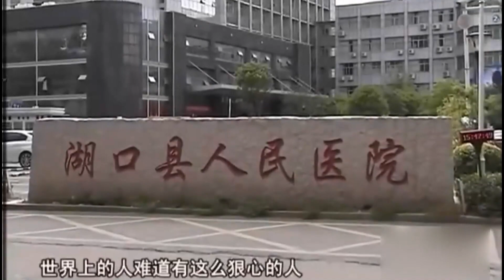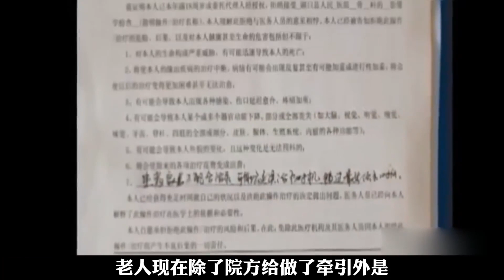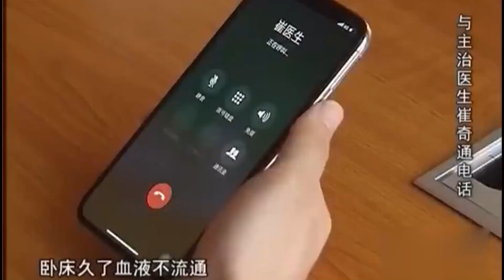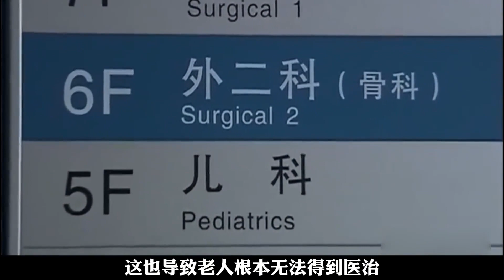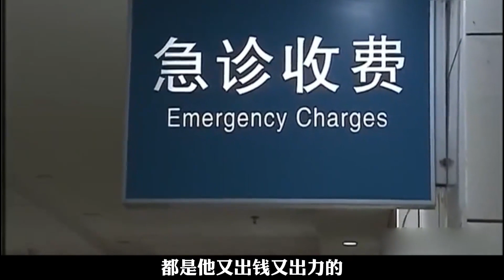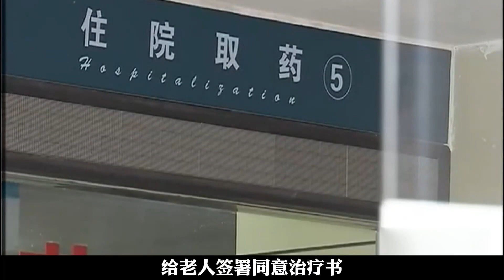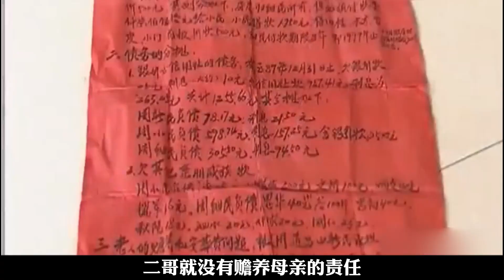86岁老母摔倒骨折，躺地7小时才被送医，6子女无人签字治疗！纪实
86岁老母摔倒骨折，躺地7小时才被送医，6子女无人签字治疗！纪实